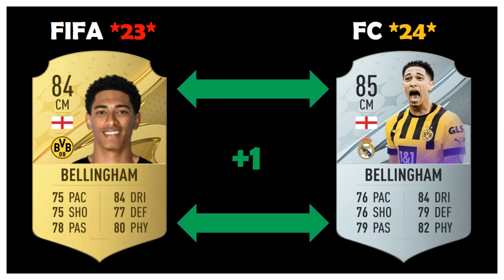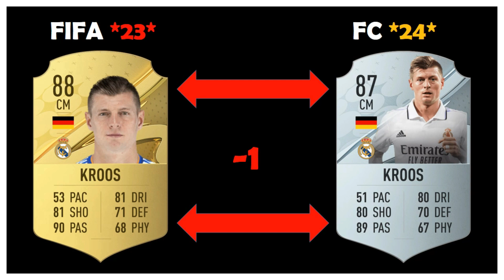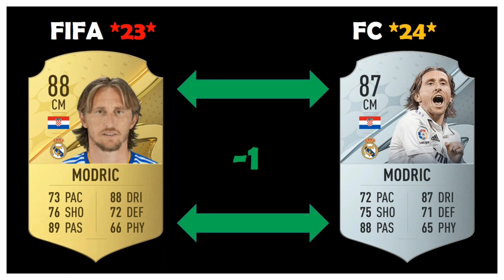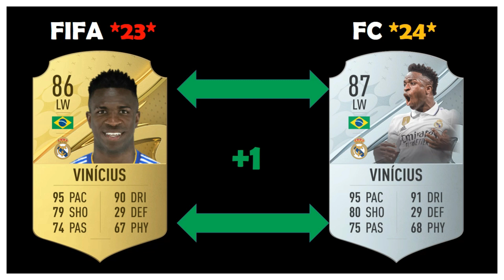Mastering FIFA 24 ✸ REAL MADRID PLAYER RATINGS IN EA FC 24! ✅🆕ft. MBAPPE, VINICIUS , BELLINGHAM..etc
Welcome To REAL MADRID ! REAL MADRID in EA FC 24 (FIFA 24)
Kylian Mbappé to REAL MADRID , Jude Bellingham to REAL MADRID , Vinicius Junior to REAL MADRID
All New Confirmed Transfers & Rumours SUMMER 2023 - Football! ft. MBAPPE, Sterling, LEWANDOWSKI, Messi, Cristiano Ronaldo! Arda Güler to REAL MADRID , Brahim Díaz  to REAL MADRID , Joselu to REAL MADRID ,Harry Kane to REAL MADRID , Federico Valverde to REAL  MADRID  ! Latest Summer Transfers News & Football News!

Transfer News Officiall is the world’s number one source for informative and funny football Videos! My Channel is all about FIFA and Football! I upload daily interesting videos about Football/Soccer! Including transfer news and everything about fifa history, about the future of fifa and football and many more! But also the most interesting FIFA Facts & Football Facts, but also Sports Facts of Footballers!

⚽ Why do I (Transfer News Officiall ), know so much about sports, especially Football/Soccer & FIFA? Well I watch a lot of Football Events, News, Documentaries & Podcasts to keep myself up to date, so I can share my knowledge/experience with my community! Football is my passion & I want you to be part of this, by joining Team Football News!